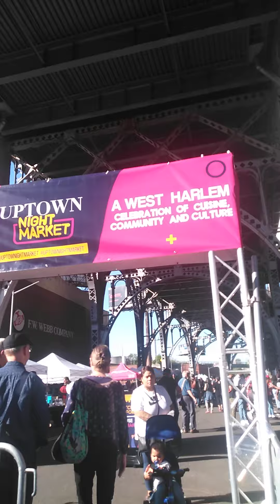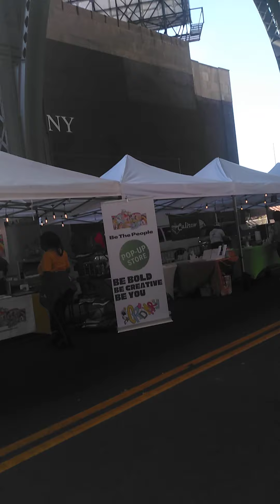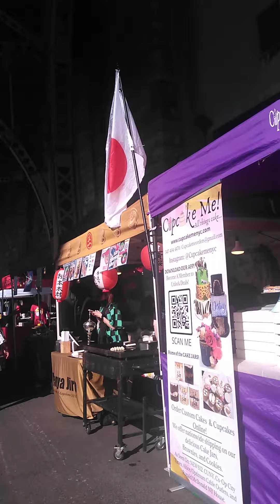125 Street River Side May 18, 2022